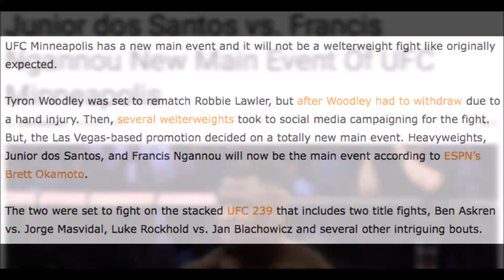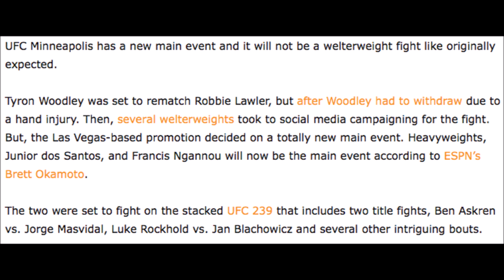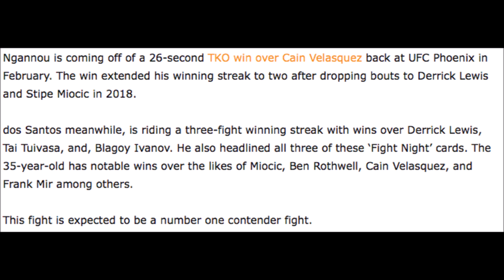JUNIOR DOS SANTOS vs FRANCIS NGANNOU SET FOR UFC MINNEAPOLIS!!!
UFC MINNEAPOLIS has a new main event with JUNIOR DOS SANTOS vs FRANCIS NGANNOU for the number one contender spot!!!